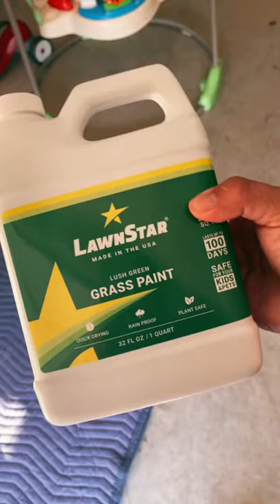GRASS PAINT Sprayer for Lawns - Spray Painting Lawn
Grass Paint Concentrate (500-1,000 sq ft) - for Dormant, Patchy or Faded Lawn (PAID LINK) :
Portable Garden Pump Sprayer Brass Wand Shoulder Strap for Yard Lawn Weeds Plants 1Gal (PAID LINK)